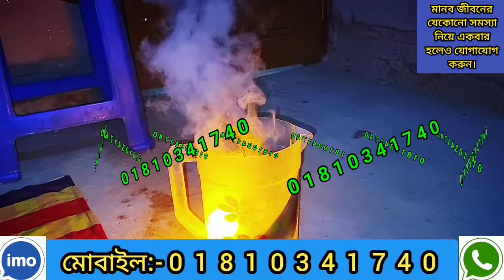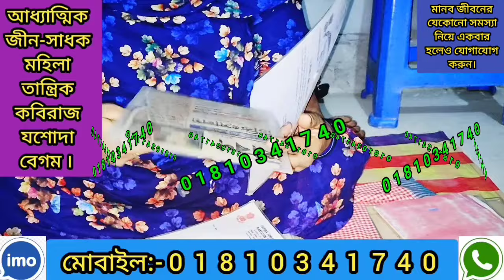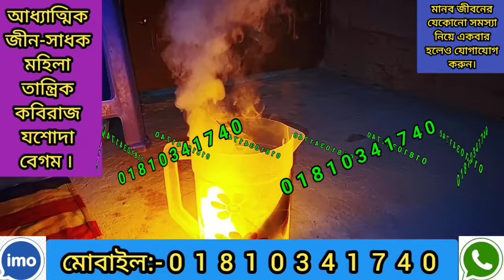আধ্যাত্মিক জিন সাধক মহিলা তান্ত্রিক কবিরাজ যশোদা বেগম